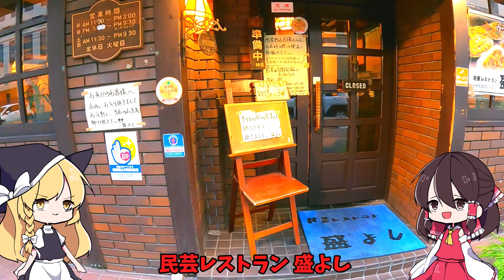【ゆっくり旅】霊夢と魔理沙の上高地＆松本城の旅 Part Final（4/4）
松本城と城下町、そして老舗の洋食屋で旅を〆る！！

‹お借りした音楽素材›
・DOVA-SYNDROME 様